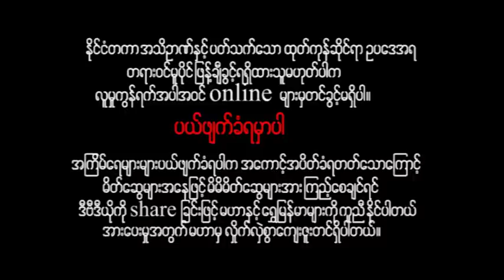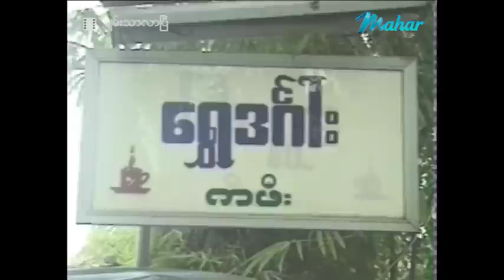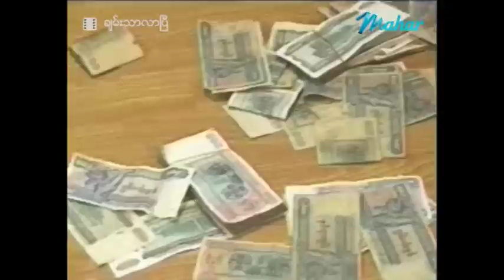မြန်မာဇာတ်ကား - ချမ်းသာလာပြီ - ဖြိုးငွေစိုး ၊ ထွန်းအိန္ဒြာဗို ၊ မေကဗျာ - Myanmar Movies ၊ Love Drama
ျမန္မာဇာတ္ကား - ခ်မ္းသာလာၿပီ - ၿဖိဳးေငြစိုး ၊ ထြန္းအိႏၵျာဗို ၊ ေမကဗ်ာ - Myanmar Movies ၊ Love ၊ Drama

Presenting daily.

မဟာ အပလီကေးရှင်းကို ဖုန်းမှာ install လုပ်ပြီး
မြန်မာဇာတ်ကားသစ်များစွာကို ကြည့်ရှုနိုင်ပါတယ်။
မြန်မာဇာတ်ကားသစ်များစွာကို ကြည့်ရှုနိုင်ပါတယ်။

Myanmar Video - Chan Thar Lr P - Phyoe Ngwe Soe , Tun Eaindra Bo - Love ၊ Drama ၊ Romance